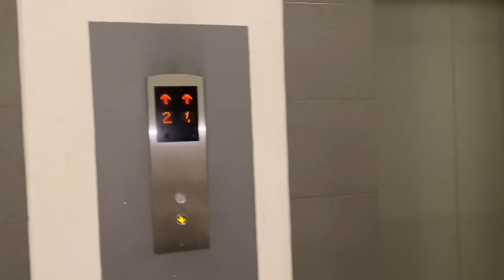আর কখনো এই নাম্বার থেকে ফোন আর আসবে না আমার কাছে / মনটা খুব খারাপ /Bangladeshi Vlogger